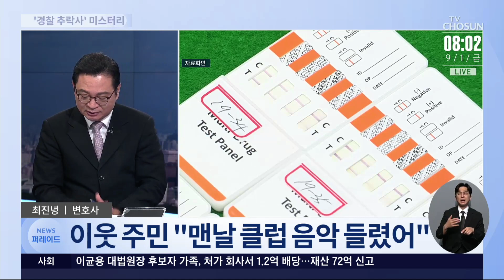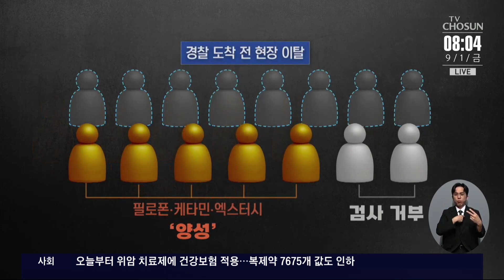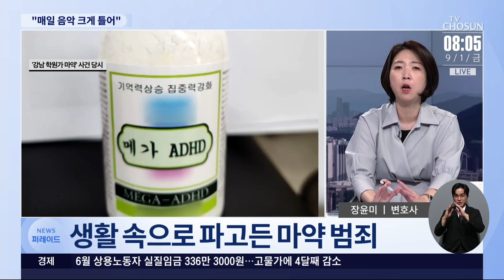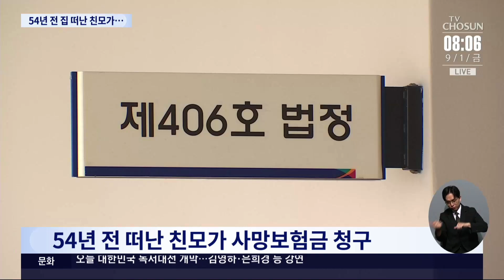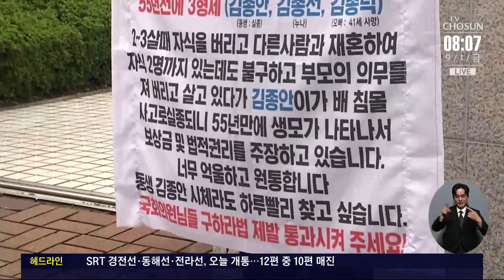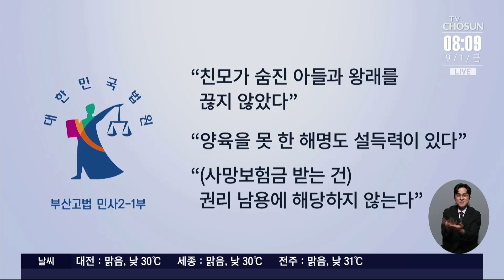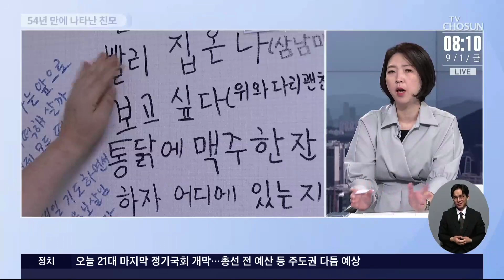경찰 추락사 미스터리…'집단 마약' 정황 [이슈분석]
전해드린 대로 현직 경찰관 이 추락해 사망한 사건 현장에는 최소 16명이 함께 있었던 것으로 알려졌습니다. 관련 내용 최진녕 변호사, 장윤미 변호사와 함께 자세히 짚어보겠습니다.

# '경찰 추락사' 미스터리
- '경찰 추락사' 현장에 최소 16명 모여
- 경찰 추락사 때 의사·대기업 직원도 한 집에
- 전문 마약 공급책과 연루됐나?

# 54년 만에 나타난 친모
- 친모, '아들 사망보험금' 항소심도 승소
- 구하라법 , 3년째 국회서 계류 중
- '양육 의무' 명확한 기준 판단 어려워